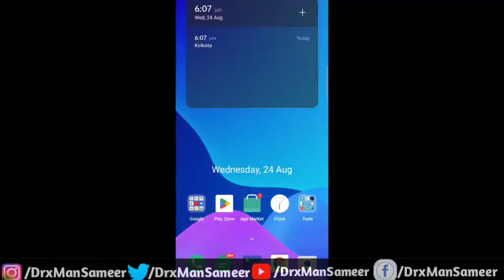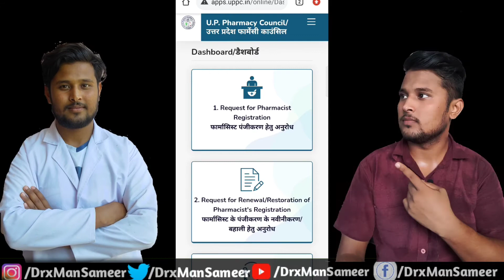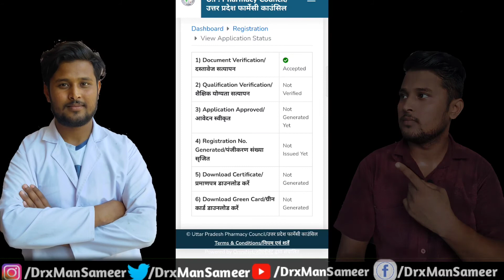pci registration kaise check karen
Hey guys Aaj ke esh video me humne baat kii hai Ki aap aapna pci registration Status kaise check kr sakte hai to plz watch full video and don't forget to subscribe and share 😊🙏

√ Facebook..DrxmanSameer

√ Twitter DrxmanSameer

H Tag...

DrxMan Sameer =. Where  you will find Study
related videos, medicine Awareness, pharmacy study
topic, medicine review, disease, symptoms, care
body related video ,exam related study material,
b pharmacy ,d pharmacy and pharmacy related
Aap notes and more new video and news,

यदि आपने अभी तक DrxMan Sameer family को join नही किया है तो अभी  आप कर लो जी ! आपको week में 3 video देने को कोशिस रहेगी comment Qna and Motivational वीडियो के साथ ।

Take care ! ध्यान रखे आपना.
Md Sameer Alam from up (India)
Thank u for watching